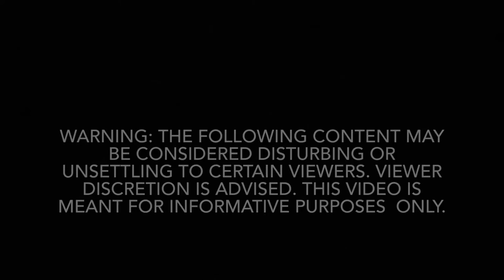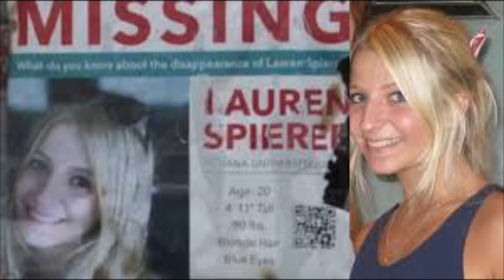A decade later, still no answers | Lauren Spierer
Hi, everyone. Here is today’s video. Lauren Spierer has been missing for almost 11 years.